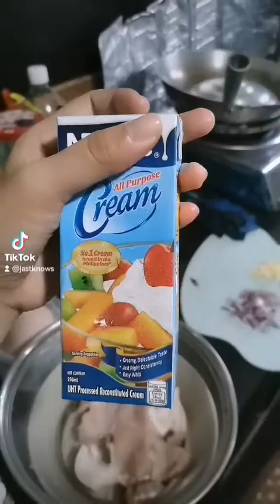DIY CREAMY PORKCHOP w/ mushroom | JUSTINE MACAHIA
Hi mga mare 🤗 so ayan triny ko yung nakita ko sa facebook na ganito haha credits kay ate 😘 so ayan masarap nga ba?